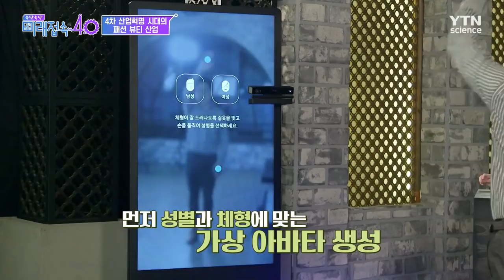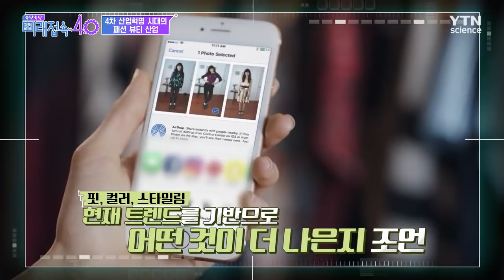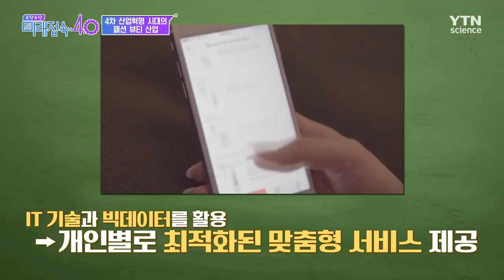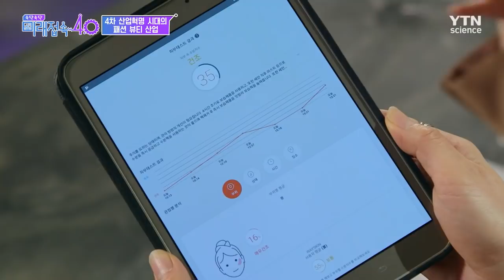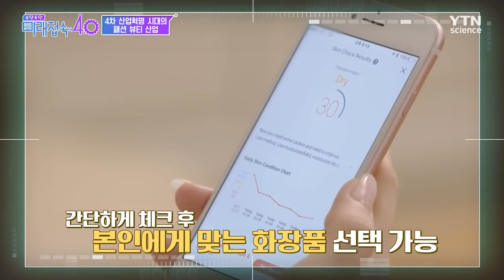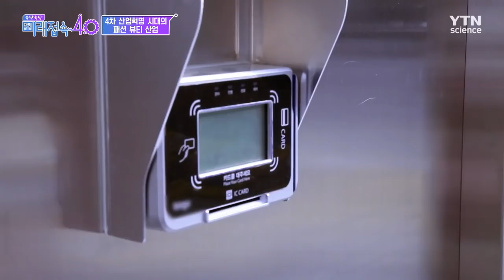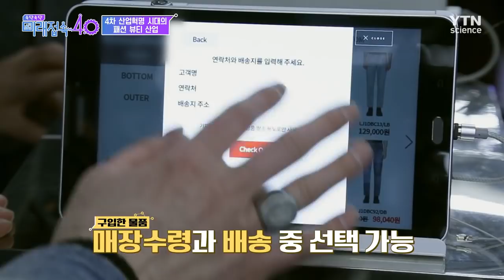[미래접속 4.0] 4차 산업혁명 시대의 패션 뷰티 산업 / YTN 사이언스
패션 뷰티를 모르는 사람들도 나만의 디지털 스타일리스트 하나면, 패션리더가 될 수 있다?

개인의 취향은 물론 신 트렌드까지 섭렵해, 나만의 스타일을 연출할 수 있는 4차 산업혁명 시대!

빅데이터를 이용해 개인 맞춤형 상품을 추천하고, 증강현실을 통해 소비자 선택의 폭을 넓힌 패션 산업!

이젠 환경문제 해결을 위한 새로운 트렌드까지 형성하고 있다는데~

다양한 IT 기술을 만나 새롭게 변화하는 패션 뷰티 산업!

지속 가능한 미래 산업으로 나아가기 위해 과연 우리는 어떠한 준비를 해야 할까?

‘속닥속닥 미래 접속 4.0’에서 파헤쳐 본다.